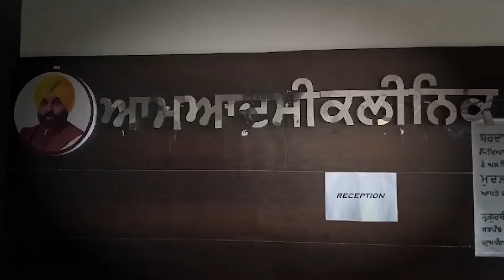ਤਾਰਨ ਤਾਰਨ ਦੇ ਆਮ ਆਦਮੀ ਕਲੀਨਿਕ ਨੂੰ ਚੋਰ ਨੇ ਬਣਾਇਆ ਨਿਸ਼ਾਨਾ, ਭਾਰੀ ਗਿਣਤੀ 'ਚ ਸਾਮਾਨ ਚੁੱਕ ਹੋਏ ਰਫੂਚੱਕਰ